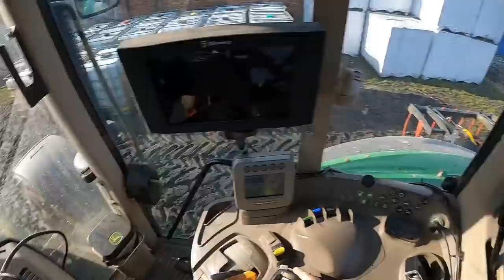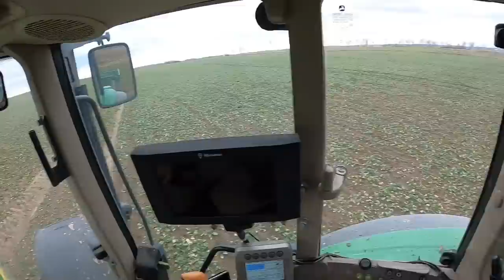Marek Zakopał Się - Co To Się Narobiło - Kolejny Dzień Na Gospodarstwie